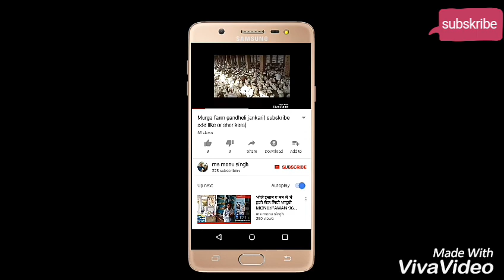सोनु का बापु गंजा हस हस के पागल हो जाओगे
Gandheli comedi
(rangeela satudiyo nohar )
(music vinod ojha topriya)
(singer vinod ojha / aarti jhansal)
(modling sumena rahi fatybad)
(modling monu gandheli )
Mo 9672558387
Spl.  karpal singh (ks star )
Murari lal comedi kalakar

sapna dance video 2017,
sapna new dance download,
sapna wiki,
sapna video 2017,
sapna new 2017 song,
sapna dance download 2017,
sapna 2017 video download,
sapna chaudhary wiki,
haryanavi song video download,
top 10 haryanavi songs 2016 mp3,
haryanvi songs haryanavi video,
haryanavi song 2015,
new haryanavi song 2016 download video,
haryanavi video song hd,
rajasthani song dj,
rajasthani song video download,
rajasthani song 2016,
rajasthani song seema mishra,
rajasthani songs for dance,
marwadi song dj,
bhojpuri song 2017 dj,
bhojpuri new album 2017,
new bhojpuri album mp3 2017,
new bhojpuri song pawan singh,
bhojpuri mp3 2017 dj,
new bhojpuri 2017 mp3,
sonotek
new haryanvi songs haryanavi 2017 mp3
new haryanavi video song 2017 download
new haryanavi song 2017 download mp3

Monu singh gandheli
Monu mobile gandheli
Ms gandheli
Kuldeep singh
Murari lal frends
Haryanvi song v punjabi song new rajsthani
Raju punjabi masum sarma haryanvi singer
Ajay huda haryanvi singer sapna haryanvi dansar new haryanvi dans new comedi parkas gandi singer anjli ragaw sonika singh